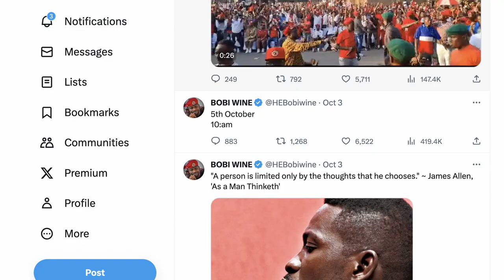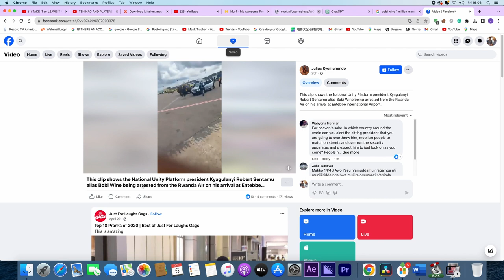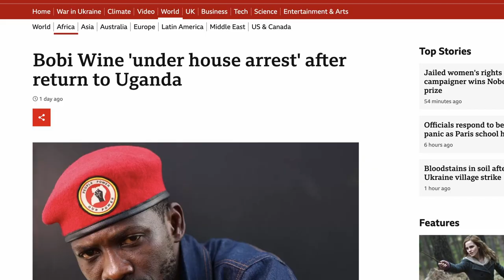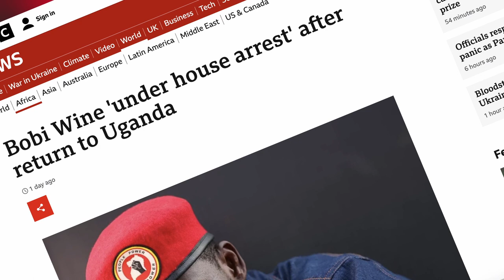BOBI WINE'S 1 MILLION MARCH FLOPS, WHAT NEXT?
In this eye-opening video, we delve deep into the dramatic events surrounding Bobi Wine's ambitious call for a 1 Million March in Uganda. Join us as we explore the journey from mobilization to the unexpected outcome.

Discover the challenges and surprises faced by Bobi Wine and his supporters, the security concerns that led to a massive deployment, and the international media's take on the unfolding events.

Was this march meant to reclaim a political victory, or was it a grand welcome for Bobi Wine? What lessons can we learn from this experience?